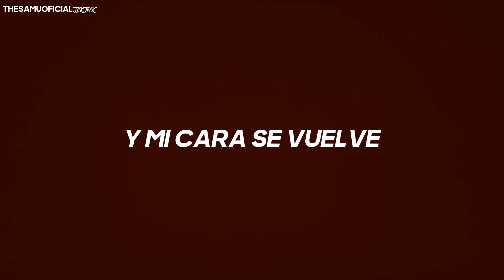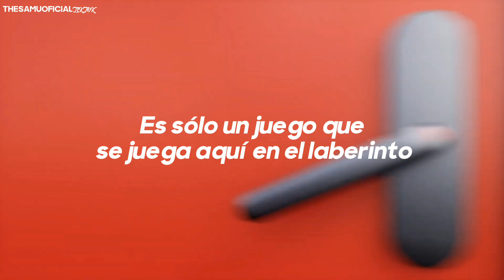UNA CANCIÓN PARA TU PLAYLIST🙀✨ | Labyrinth - Miracle Musical『AMV』Letra sub español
Correo Electrónico:(Solo Negocios)

lllklm8lllllll

TAGS (IGNORAR)

Labyrinth Miracle Musical, amv, letra, lyrics, labyrinth, The amazing digital circus, pomni, jax, digital circus amv, edit, animeedit tiktok , viral, labyrinth the amazing digital circus edit.